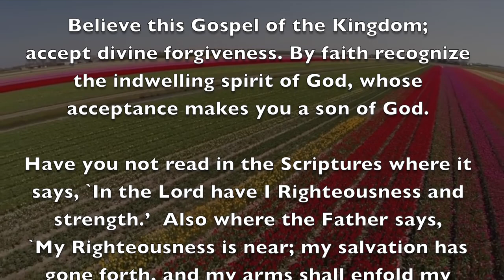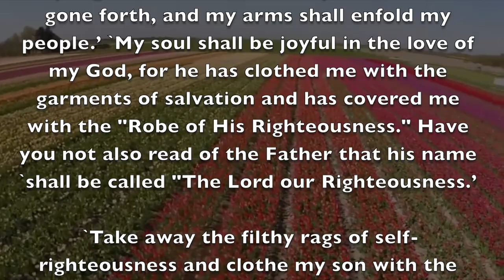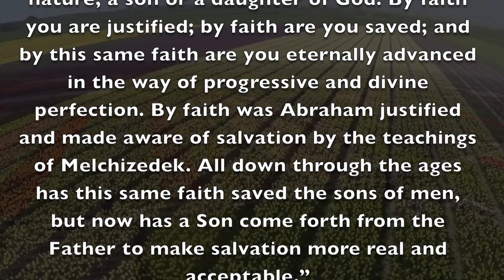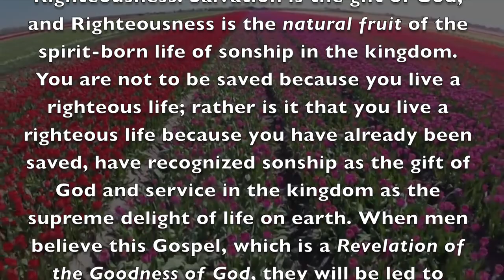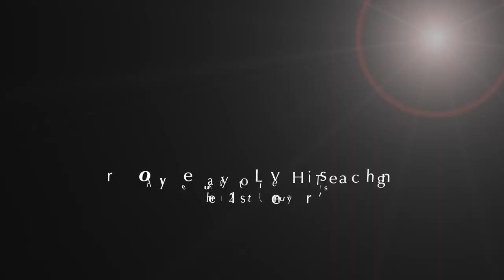What Must I Do To Be Saved?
During the International Urantia Conference in The Netherlands, Pato Banton offers another beautiful presentation that is music to the ears and inspiration for the mind & soul.

"The Words Of Christ" is a series of over 40 lessons containing the actual messages that Jesus taught during his life on this planet. The Loyal Midwayer Commission are the group of Celestials who observed and recorded Jesus' entire life as it is now presented in The Urantia Book, which is the Fifth Epochal Revelation to Humanity.

"Spiritual NOT Religious" seems to be the choice of most people during these "times of transition" and this is exactly what Jesus was teaching over 2,000 years ago. So sit back, relax and enjoy these uplifting words from the Master Teacher.